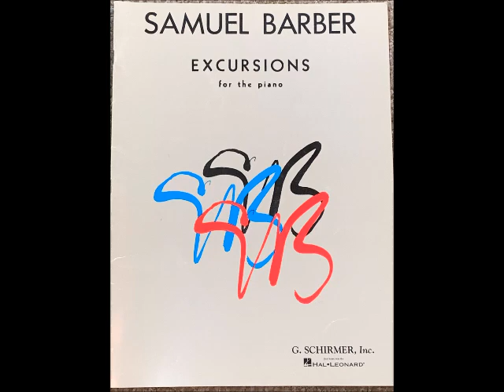Samuel Barber - Excursion 4, Op 20 - Steven Beall, virtual piano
Music by Samuel Barber, from Excursions for the piano, Op.20 (1945). Steven Beall, virtual piano. There are no subtitles for each movement, only tempo markings. The fourth Excursion is marked "Allegro Molto".

Program notes from Samuel Barber: "These are 'Excursions' in small classical forms into regional American idioms. Their rhythmic characteristics, as well as their source in folk material and their scoring, reminiscent of local instruments, are easily recognized."